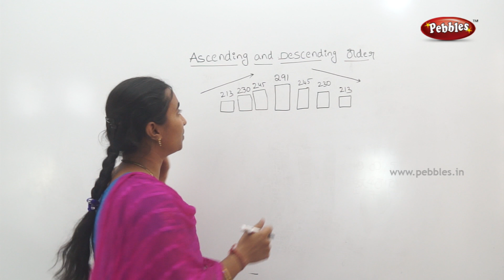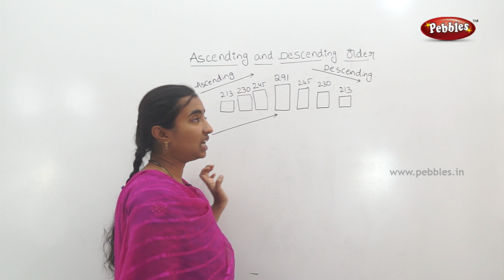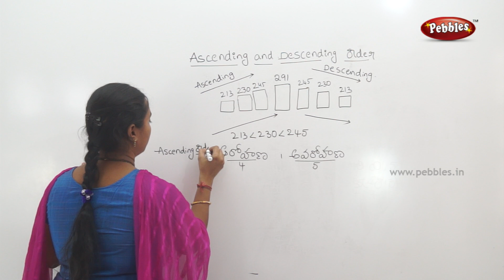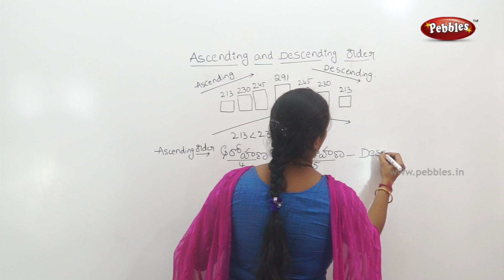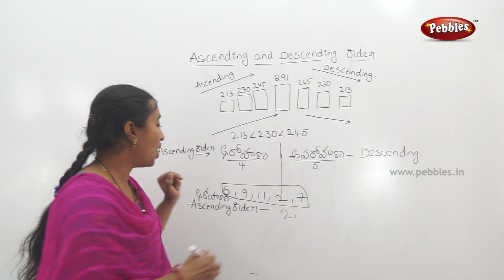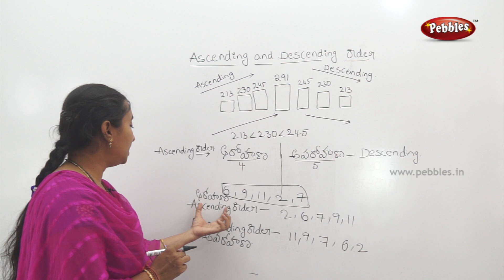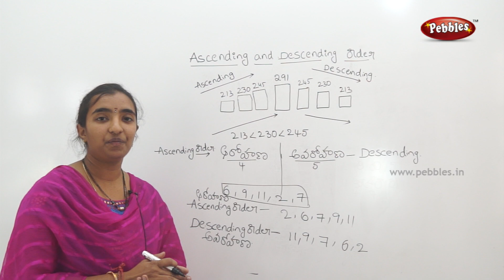Mathematics classes for class 3 in Telugu | Easy maths in Telugu